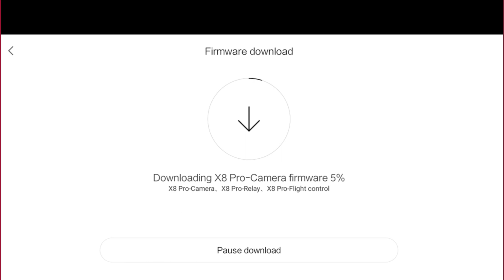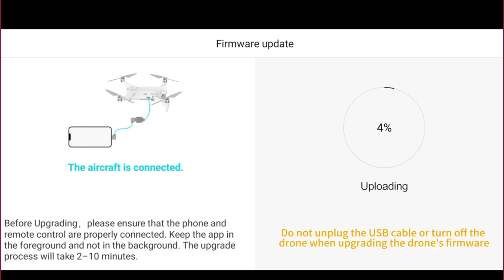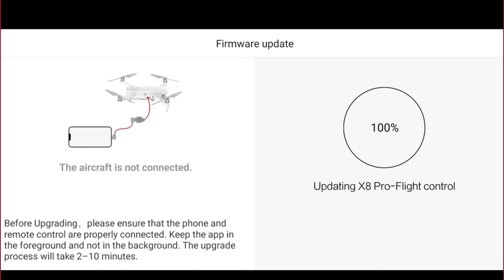FIMI X8 PRO - FIRMWARE UPDATE - SET /23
A atualização de firmware é um processo essencial para manter o seu drone FIMI X8 Pro funcionando com eficiência e segurança. As atualizações de firmware fornecem melhorias no desempenho, corrigem bugs e muitas vezes adicionam novos recursos emocionantes ao seu equipamento. Neste texto, abordaremos a importância e os passos básicos para realizar a atualização de firmware do seu drone FIMI X8 Pro.

Por que atualizar o firmware do seu drone FIMI X8 Pro?

Melhorias de Desempenho: As atualizações de firmware muitas vezes trazem melhorias no desempenho do drone, como uma maior estabilidade durante o voo e maior precisão de posicionamento GPS.

Correção de Bugs: Como qualquer outro software, os drones podem apresentar bugs ocasionais. As atualizações de firmware corrigem esses problemas, tornando o voo mais seguro e confiável.

Novos Recursos: Os fabricantes frequentemente lançam atualizações para adicionar recursos adicionais ao seu drone. Isso pode incluir modos de voo adicionais, opções de câmera aprimoradas e muito mais.

Compatibilidade: Em alguns casos, as atualizações de firmware também garantem que o drone seja compatível com acessórios ou aplicativos mais recentes.

Passos para atualizar o firmware do seu drone FIMI X8 Pro:

Verifique a Versão Atual: Antes de iniciar o processo de atualização, verifique a versão atual do firmware do seu drone. Isso pode geralmente ser encontrado no aplicativo ou no site do fabricante.

Lembre-se de que seguir as instruções do fabricante é crucial para garantir que a atualização de firmware seja bem-sucedida. Além disso, é aconselhável fazer backup de todas as configurações do seu drone antes da atualização, para que você possa restaurá-las, se necessário.

Em resumo, manter o firmware do seu drone FIMI X8 Pro atualizado é uma parte fundamental da manutenção do seu equipamento. Isso não apenas garante um desempenho ideal, mas também ajuda a manter a segurança durante o voo e aproveitar ao máximo os recursos do seu drone. Portanto, não deixe de verificar regularmente as atualizações disponíveis e siga os passos corretos para manter o seu FIMI X8 Pro atualizado e voando com confiança.

OUTROS TÍTULOS POSSÍVEIS PARA ESSE VÍDEO:

"Guia Completo: Como Atualizar o Firmware do FIMI X8 Pro Passo a Passo"
"Mantenha Seu FIMI X8 Pro Voando com a Última Atualização de Firmware"
"Aprimore Seu Drone: Atualização de Firmware do FIMI X8 Pro"
"Fique por Dentro das Novas Funcionalidades: Atualização de Firmware FIMI X8 Pro"
"Atualização de Firmware FIMI X8 Pro: Melhorias, Correções e Novos Recursos"
"Voe com Confiança: Atualização de Firmware para o FIMI X8 Pro"
"Solução de Problemas: Como Atualizar o Firmware do FIMI X8 Pro com Sucesso"
"O Poder da Atualização: Mantenha Seu FIMI X8 Pro no Seu Melhor Desempenho"
"Explorando as Vantagens da Atualização de Firmware do FIMI X8 Pro"
"Atualização de Firmware do FIMI X8 Pro: Passo a Passo para Iniciantes"